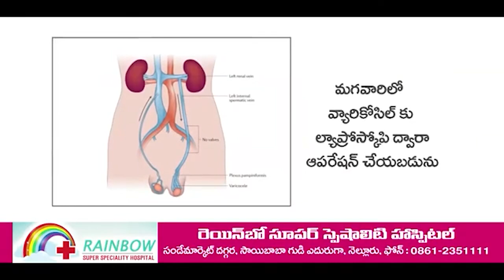గాయ‌త్రీదేవీగా చెంగాళ‌మ్మ‌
- సూళ్లూరుపేట అమ్మ‌ణ్ణి ఆల‌యంలో వైభ‌వంగా దేవీ న‌వ‌రాత్రులు
- ఆక‌ట్టుకున్న సాంస్కృతి కార్య‌క్ర‌మాలు